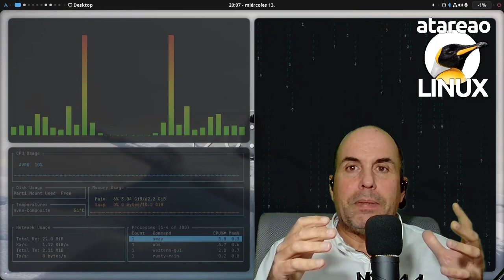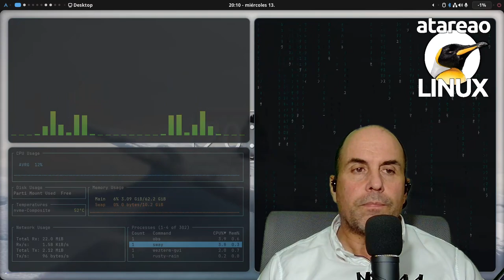576 - Un hogar para tus Docker en Linux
Existen páginas de inicio para tus servicios docker en linux windows o macos , yo busco una con control de acceso y monitorización de contenedores.

Si te soy sincero, no tenía muy claro como titular este episodio, como me suele suceder de forma habitual. Y eso que el pasado lunes ya te amenacé con esto de que te hablaría sobre Dockerboard. Lo cierto, es que cada vez que tengo que pensar en los títulos de los episodios me vuelvo loco. En ocasiones pienso que lo mejor sería que esto lo hiciera ChatGPT, pero nunca caigo en eso. Dejo de divagar ya, porque hoy te quiero hablar sobre como construir un hogar para tus Docker en Linux. Realmente en Linux, o en cualquier otro Sistema Operativo, pero, como sabes yo me centro en éste.